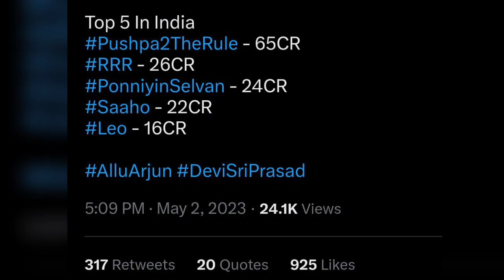Allu Arjun Pushpa 2 Break All Pan India Record 💥 | Pushpa 2 Shooting 🔥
Allu Arjun Pushpa 2 Break Pan India
pushpa 2 break RRR Record
Pushpa 2 Break Bahubali Record
Pushpa 2 Break Audio Record
Allu Arjun Pushpa 2 Hindi
Pushpa 2 Allu Arjun
Allu Arjun Pushpa 2 Hindi Record
Pushpa 2 Beat RrR
Pushpa 2 Beat Rajamouli RRR